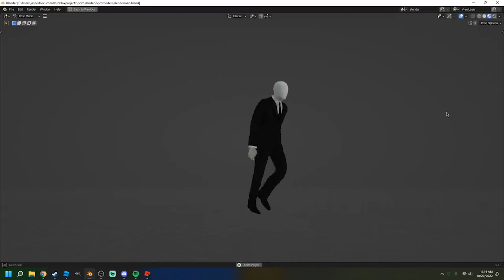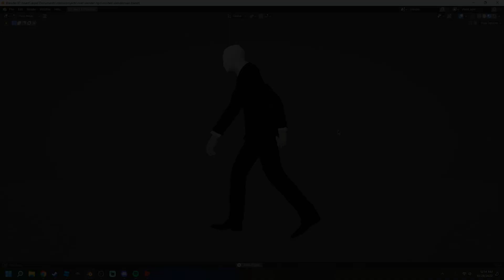Slender Man's going to get added to Nico's Nextbot!?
Slender Man is going to get added to Nico's Nextbot .. and the way he walk is awesome lol ..